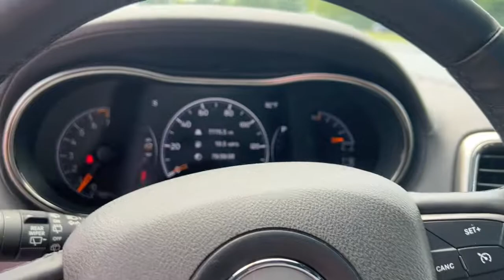2018 Jeep Grand_Cherokee Harrisburg, Carlisle, Hershey, Camp Hill, Lancaster AH183A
Diamond Black Crystal Pearlcoat Used 2018 Jeep Grand_Cherokee available in Mechanicsburg, Pennsylvania at Audi Mechanicsburg. Servicing the Harrisburg, Carlisle, Hershey, Camp Hill, Lancaster, PA area.
2018 Jeep Grand_Cherokee High Altitude - Stock#: AH183A - VIN#: 1C4RJFCG5JC314601

Audi Mechanicsburg
6671 Carlisle Pike

2018 Jeep Grand CherokeebrClean CARFAX. CARFAX One-Owner.brbrCertification Program Details:brIncluded in SUN CPO warrantybrCPO coverage 24 month or 100000 milesbr$100 deductible powertrain warrantybrComprehensive multi-point inspectionbrNew Pa State inspection and emissionsbrFresh oil change and vehicle servicebrDealer service record upon requestbrbrbrFor more information please contact LeAnna Cherewka at .